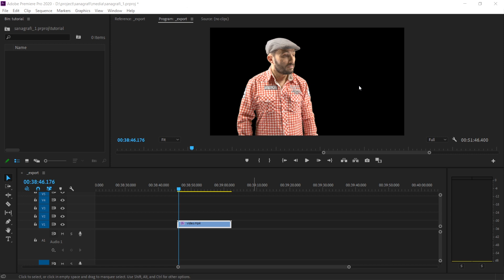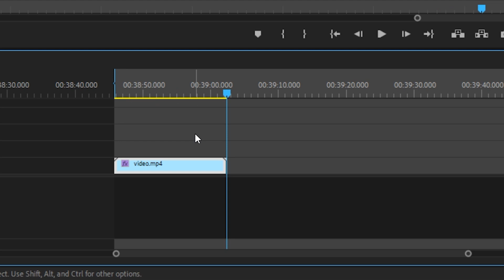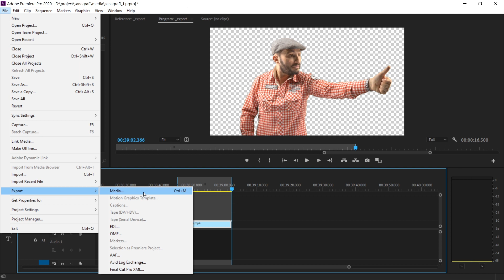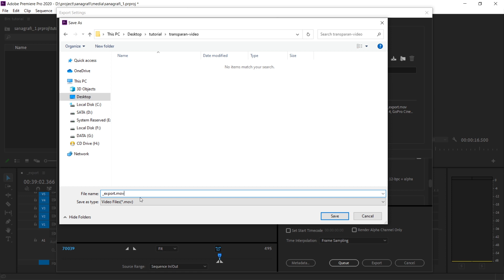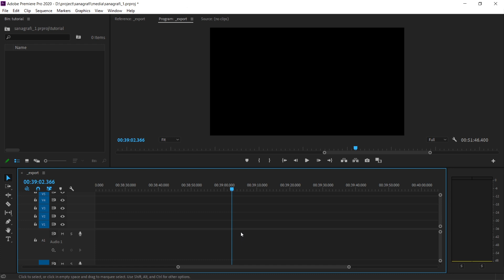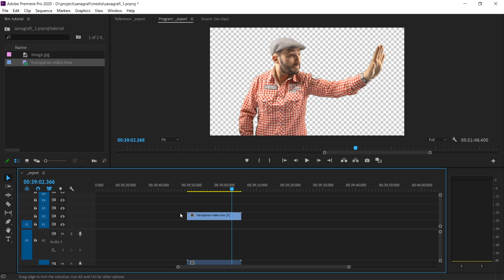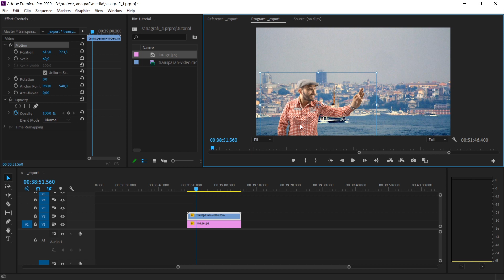TRANSPARAN VİDEO Export Nasıl Yapılır? (Alpha Channel Render Ayarları) | Adobe Premiere Dersleri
Premiere'de arkası şeffaf / transparan video nasıl yapılır? Transparan video için export ve render ayarları nedir? Alpha channel ile *.mov uzantılı transparan videolar nasıl kullanılır?